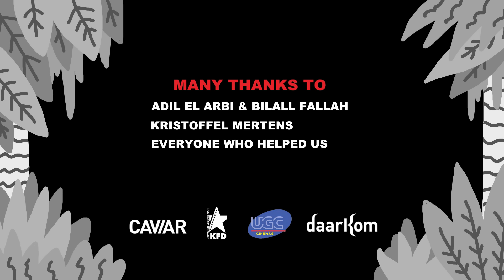Black Premiere Time Lapse Live Paint by Studio Entropica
At the red carpet movie premiere of 'BLACK' on 9 November 2015 in Brussels, new mural collective STUDIO ENTROPICA (Sander Heremans, Jangojim, Tom Glorieus, Rik Potoms) did a live painting to promote the film. They make big colorful murals all over the world and you can follow them on Facebook